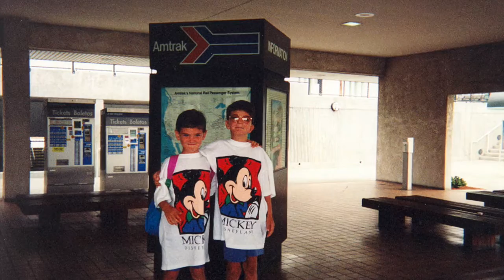Living Proof of God - Nate Gomes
Nate Gomes starring in Botched By Nature's premiere episode wrote the song "Living Proof of God" to tell the story of his life in 3 minutes.